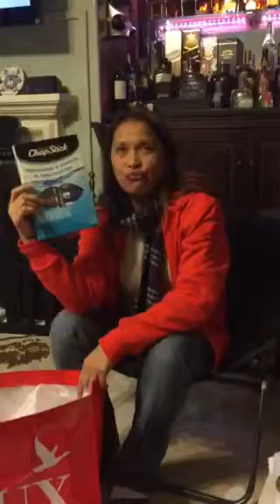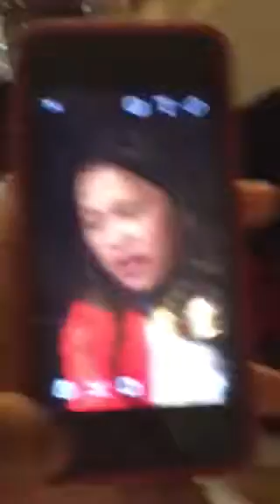Yaya is irritated.